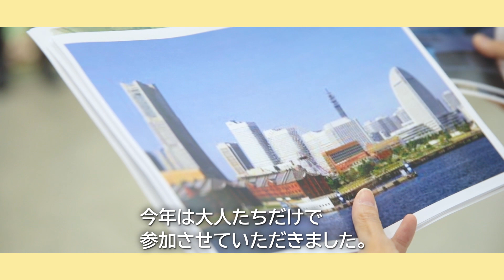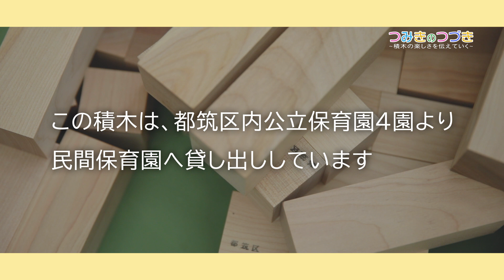つみきのつづき2020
2020年10月15日（木）都筑区役所１階区民ホールにおいて「積み木で遊ぼう！」ワークショップが開催されました。都筑区では「つみきのつづき」をキャッチフレーズとして、毎年親子で楽しむ育児講座を開催していますが、今年度は新型コロナウイルス感染拡大防止のため、区内保育園の保育士たちによる作品を通して、つみきの楽しさを知っていただくイベントとなりました。

横浜市都筑区こども家庭支援課